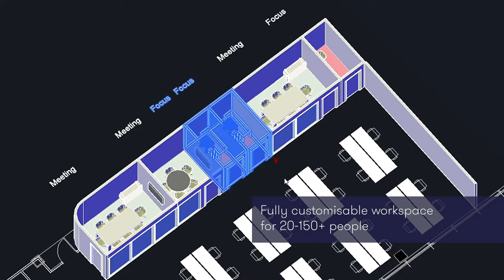Storey at 100 Liverpool Street